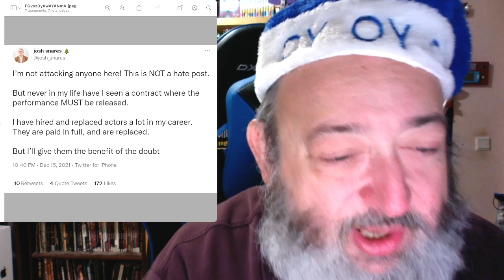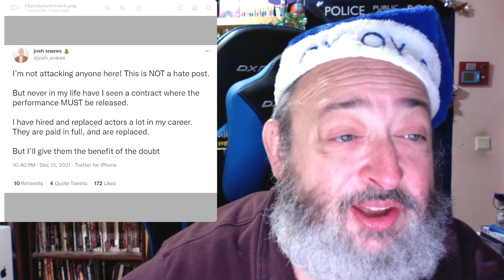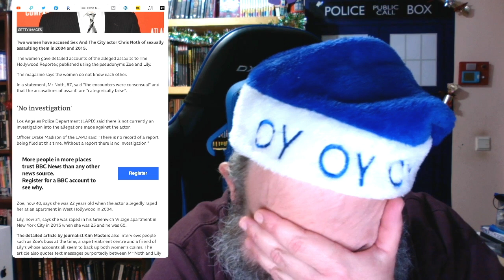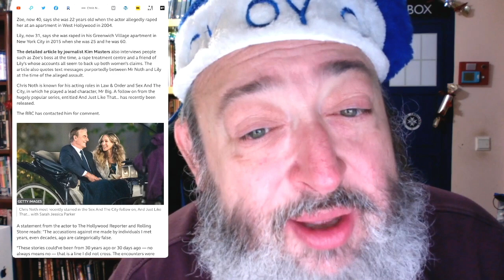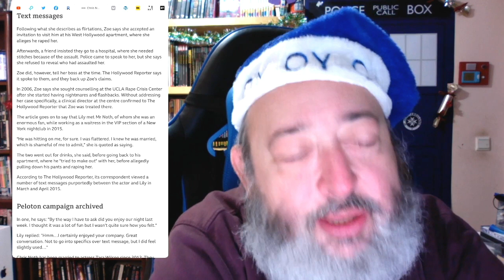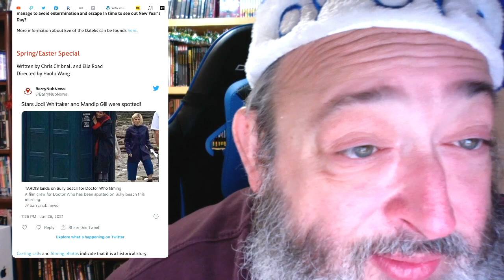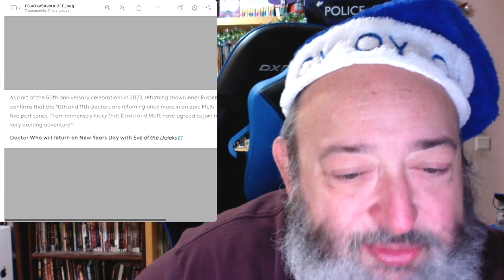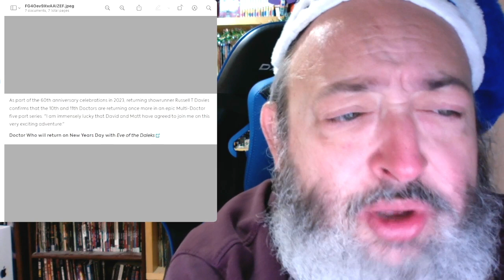Doctor Who News & Rumour Patrol: Michael Sheen is NOT The Doctor! Chibnall's biggest star CANCELLED!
TheFandomMenace DoctorWhoFlux DoctorWho DoctorWhoDay JodieWhittaker ChrisChibnall DefundTheBBC SheenForFourteen RussellTDavies LetsGoBrandon TheRabbiFromAnotherPlanet The Rabbi From Another Planet Presents "Doctor Who News & Rumour Patrol: Michael Sheen is NOT The Doctor! Chibnall's biggest star CANCELLED!"

Tzvi Lebetkin
27 HaGeffen st.
Karney Shomron,
Israel 4485500